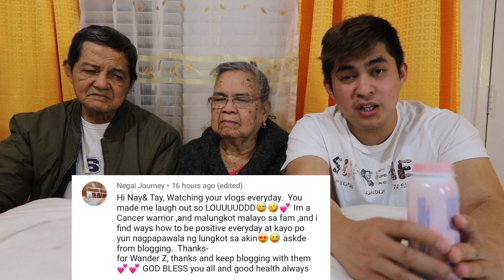PULBOS CHALLENGE | GOOD VIBES LANG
GOOD VIBES LANG WALANG ENDING HAHA